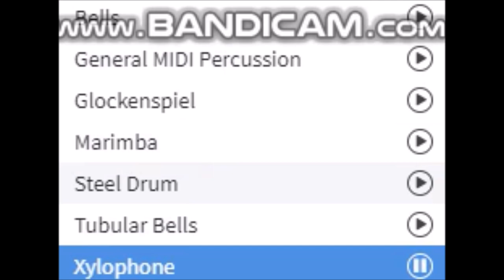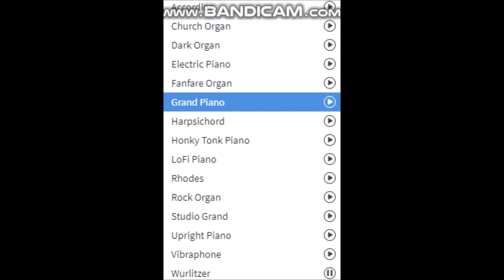BandLab Showcase | Percussion and Piano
BandLab showcase on the percussion and piano instruments.

Percussion Section
1) Bells
2) General MIDI Percussion
3) Glockenspiel
4) Marimba
5) Steel Drums
6) Tubular Bells
7) Xylophone

Piano Section
1) Accordion
2) Church Organ
3) Dark Organ
4) Electric Piano
5) Fanfare Organ
6) Grand Piano
7) Harpsichord
8) Honky Tonk Piano
9) LoFi Piano
10) Rhodes
11) Rock Organ
12) Studio Grand
13) Upright Piano
14) Vibraphone
15) Wurlitizer